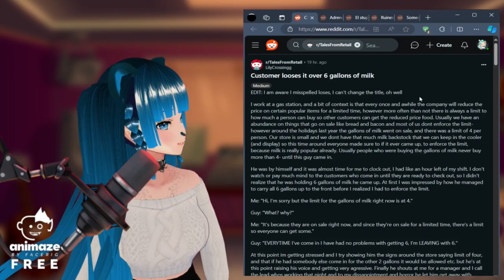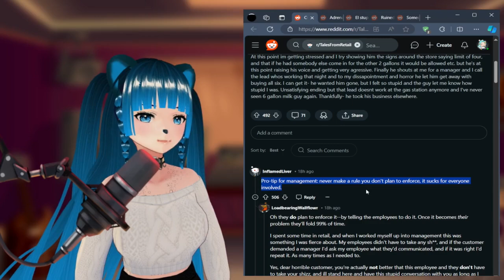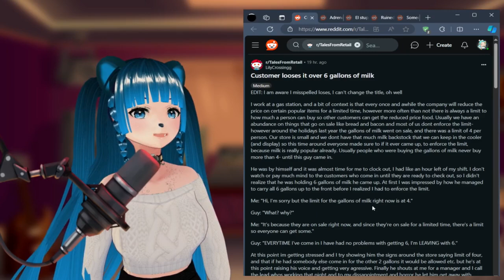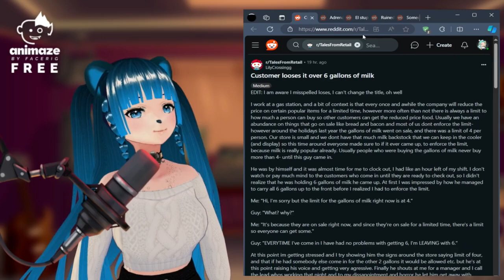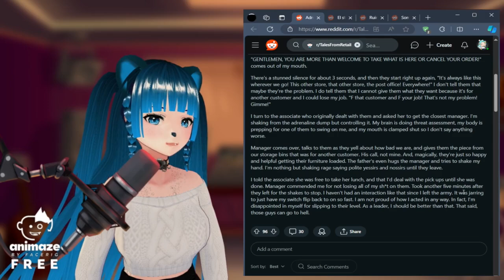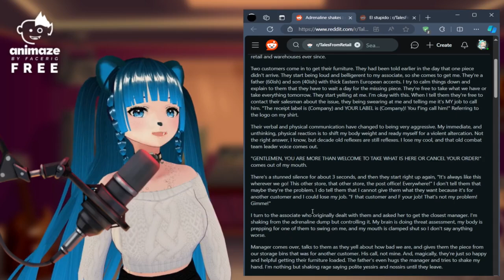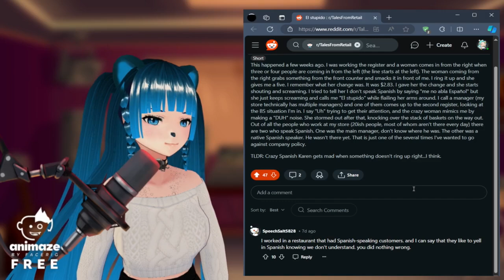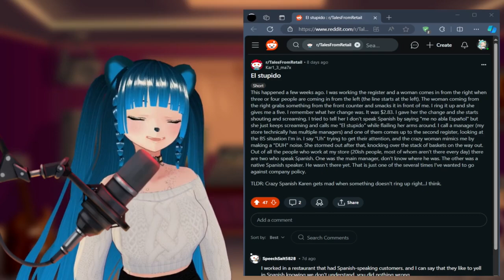Reddit Retail Stories 3: Incompetent Managers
3 More retail stories, this week theme is managers not backing up their employees.
Links to my other socials:
Jewels is an independent Vtuber from South Africa who mainly streams on twitchtv.